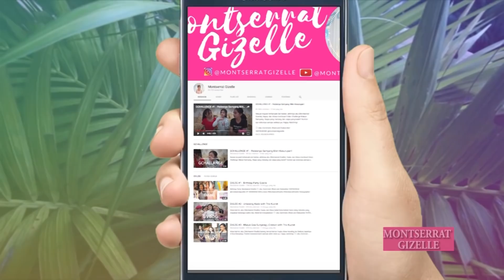GCHALLENGE #2 - No Mirror Makeup Challenge with Alexa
Videographer: Japra (IG: @japra.fajar)
Editor: Stevanny (IG: @vanievanya_)
Channel Managed: CNS (IG: @ordinarycitrans)